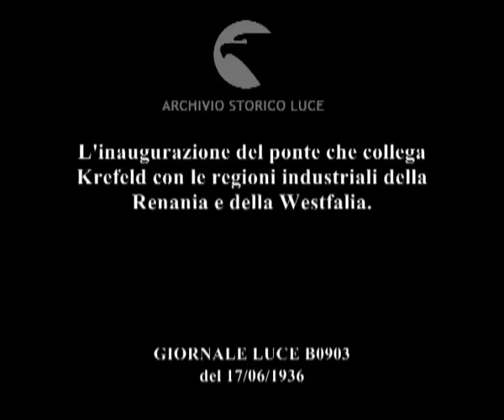L'inaugurazione del ponte che collega Krefeld con le regioni industriali della Renania e della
Descrizione sequenze:vedute del nuovo ponte dedicato al Fuhrer che collega la città di Krefeld con le regioni industriali della Renania e della Westfalia ; la cerimonia d'inaugurazione del nuovo ponte ; le navi che percorrono il fiume Reno ; particolari del ponte ; le personalità percorrono il ponte ;